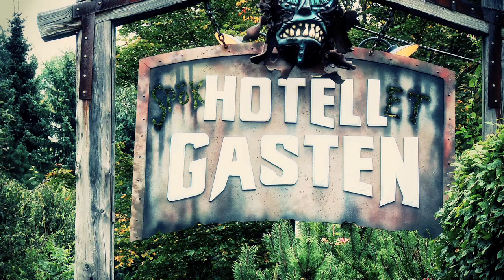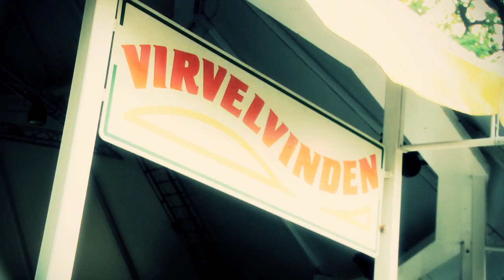LISEBERG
En hyllningslåt till jordens bästa plats.

Vill du bli av med penga?
Stöd då våran kanal genom Swish: 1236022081